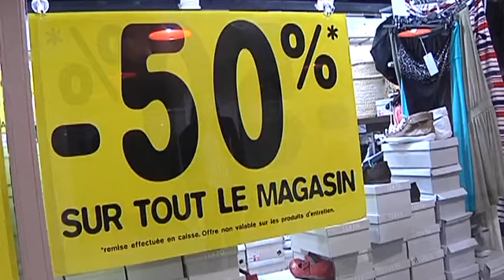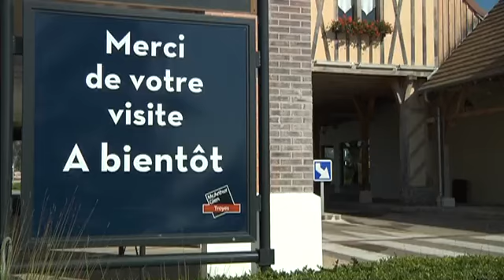Bilan mitigé pour les soldes d'été 2011 (Aube)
Sites webs/blogs, copiez cette vidéo avec le bouton "Intégrer" !
 Bon pour certains et médiocre pour d'autres, les soldes d'été ont vu changer les comportements du consommateur